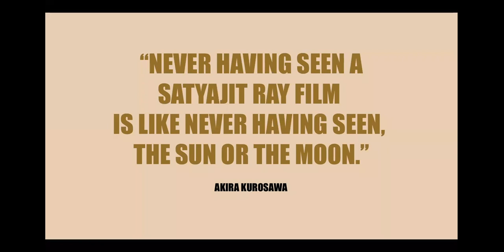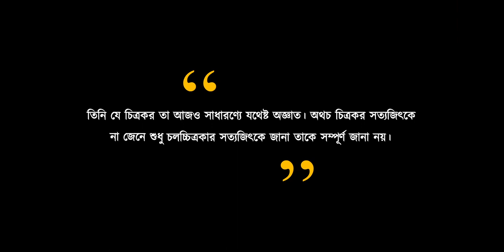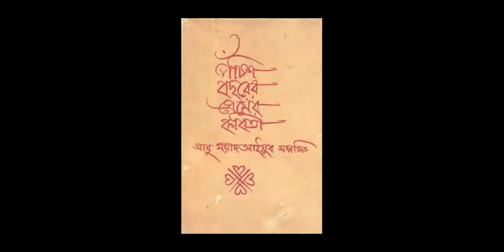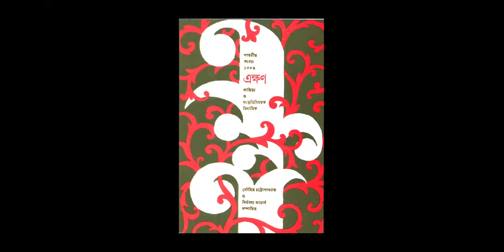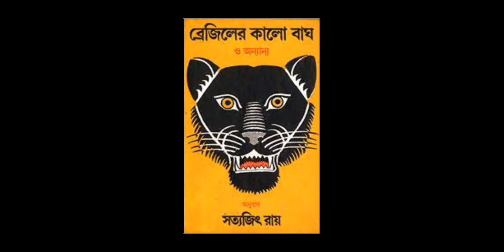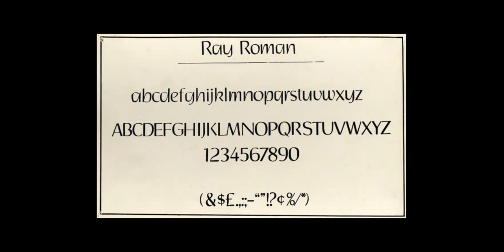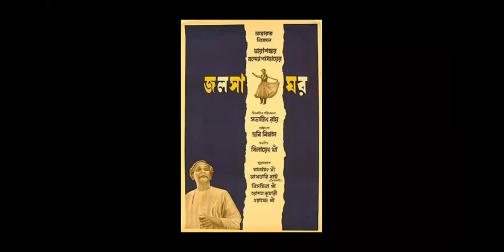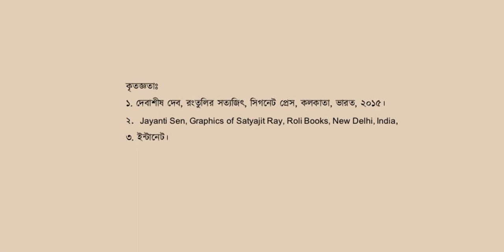বক্তৃতা-৬ • সত্যজিৎ রায় : গ্রাফিক শিল্প • উপস্থাপন : আবুল মনসুর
২০২১ সালে পৃথিবীব্যাপী উদযাপিত হচ্ছে বিশ্বনন্দিত চলচ্চিত্রকার সত্যজিত রায়-এর জন্মশতবার্ষিকী। বিবিধ সৃজনপথে বিকশিত এই অনন্য প্রতিভাটির জন্মশতবার্ষিকীতে আমরা তাঁর প্রতি জ্ঞাপন করছি আমাদের শ্রদ্ধা ও মুগ্ধতা। সত্যজিৎ রায়ের জন্মশতবার্ষিকী উপলক্ষে শিল্পসমন্বয় তার অনলাইন কার্যক্রমে দু’টি আয়োজন উপস্থাপন করছে।
আমরা জানি সত্যজিৎ রায়ের সৃষ্টিশীলতার ও বিশ্বখ্যাতির প্রধান ক্ষেত্র চলচ্চিত্র। তবে এখানেও তাঁর কর্ম শুধু পরিচালনাতেই সীমাবদ্ধ নয়, তিনি চলচ্চিত্রের কাহিনি, চিত্রনাট্য, সঙ্গীত পরিচালনা ছাড়াও শিল্পনির্দেশনা, পোশাক ও দৃশ্য পরিকল্পনা, এমনকি চলচ্চিত্রের সূচনালিপি বা টাইটেল কার্ড এবং পোস্টার রচনায়ও নিজ স্বকীয়তার পরিচয় রেখেছেন।এরকম ব্যতিক্রমী উদাহরণ বিশ্বচলচ্চিত্রের অঙ্গনে বিরল। ভারতে আধুনিক গ্রাফিক শিল্পের বিকাশেও তিনি অগ্রগণ্যদের একজন। আমাদের  উপস্থাপন থাকছে গ্রাফিক শিল্পে তাঁর অবদান বিষয়ে। এ আয়োজনটির শিরোনাম ‘সত্যজিৎ রায় : গ্রাফিক শিল্প। এটি উপস্থাপন করছেন চারুকলা ইনস্টিটিউট, চট্টগ্রাম বিশ্ববিদ্যালয়-এর অবসরপ্রাপ্ত অধ্যাপক আবুল মনসুর।
The world is celebrating the birth centenary of Satyajit Ray in 2021, a world-renowned filmmaker who has attracted the attention of connoisseurs of movie around the globe. We pay our tribute to this multi-faceted genius on this occasion. Shilpasamannaya has arranged, in its limited capacity, two presentations on Satyajit Ray. Ray’s reputation is undoubtedly determined by his contributions in the field of cinema, but at the same time he has made great contributions as a graphic artist and as a major writer in the arena of bengali literature.
This presentation is on Satyajit Ray’s graphic works and is titled `Satyajit Ray : Graphic Art’. It is presented by Abul Monsur, Retired Professor, Institute of Fine Arts, Chittagong University